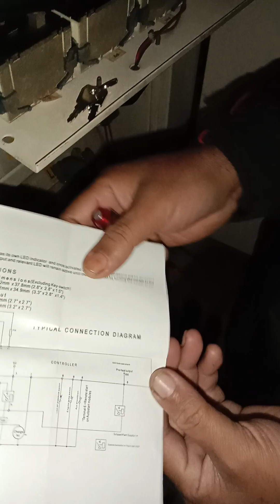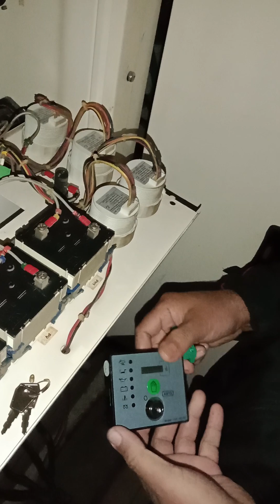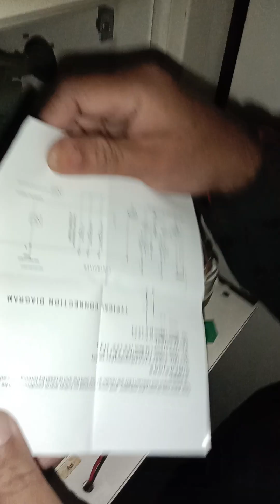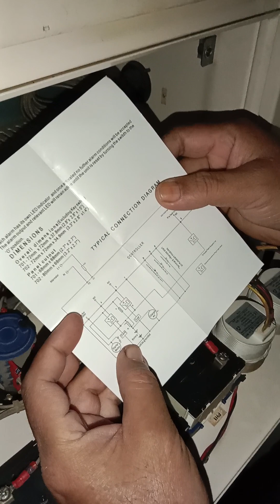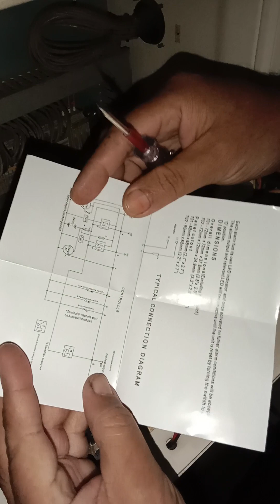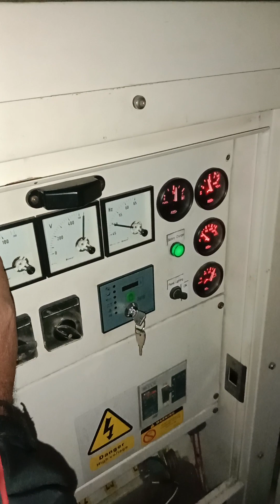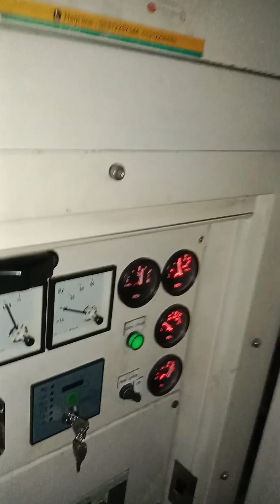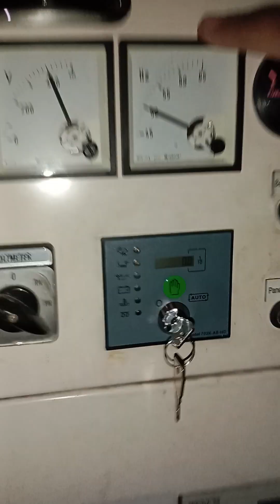DSE 702 controller installation & commissioning work done#